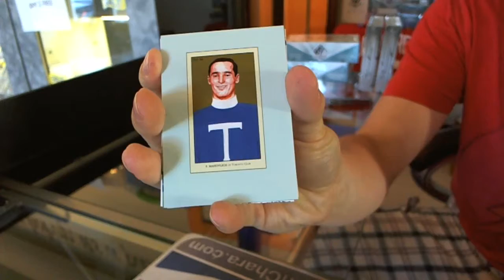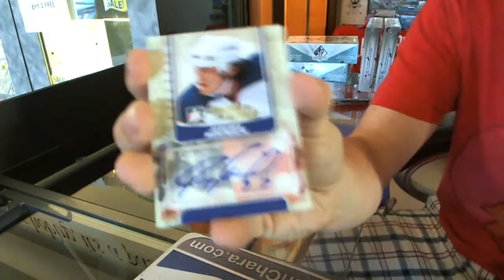stubby's 11-12 Canada vs the World Hockey Box Break